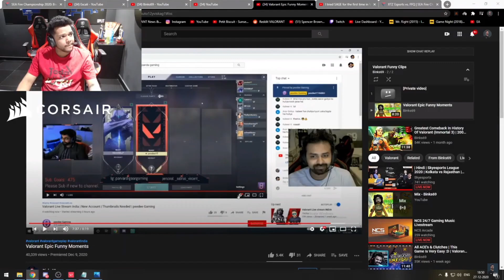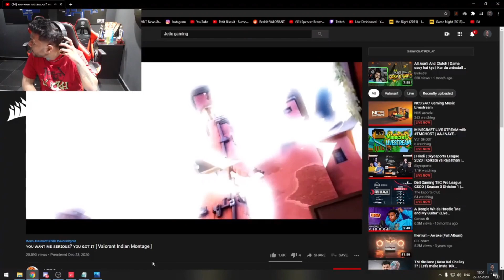ɪɴᴅɪᴀɴ ᴠᴀʟᴏʀᴀɴᴛ ᴀɪᴍɢᴏᴅ (Exᴄᴀʟɪ)Reacts To My Valorant Montage !!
Edited By : General_Zord

PC SETUP
-Processor : i7 4700k
-GPU : 1050ti OC
-Ram : 16 GB
-Monitor : Acer 144hz
-SSD : 240 GB
-Web Camp - IPhone 11 Pro
-Keyboard Mouse -
Zebronics  Transformer

For Mobile Gaming
iPhone 12

-Respect Moderators.